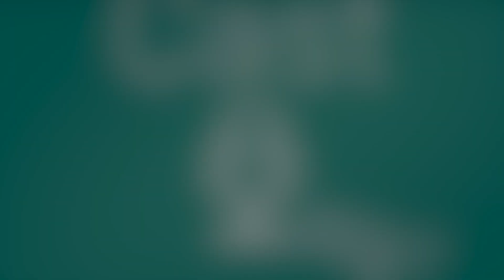WolfCast #15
Hier ist er, der neue WolfCast Nr. #15 mit dem neuen Soundconcept im Soundschnipsel 25.